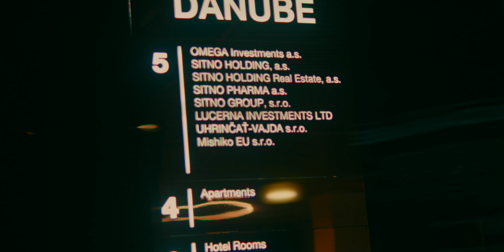SIRUI Nightwalker Cinematic Short Film - Sony FX30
"We live in a world, where man seems to prefer faith over knowledge, having over being, the image of happiness over happiness itself..."

In this short film we not only show the capabilities of the new Sirui Nightwalker T1.2 lens line up, but also giving food for thought on wether or not we should be optimistic about our future.

- Awarded as "Best Short Film" at the Slowakian Heart of Europe International Film Festival (HEI).
- Included as an "Official Selection" in the Cittador International Filmfestival Vienna, December 16th 2023.

Sony FX30 - US
SIRUI Nightwalker T1.2 Lenses 24mm, 35mm, 55mm - US
FeelWorld Lut6 Ultrabright Monitor - US
Sony ECM-M1 Stereo Microphone - US
Ultra thin HDMI-cable - US
FreeWell magnetic VND system - US
K&F Black Mist Filter Set 1/8, 1/4 - US